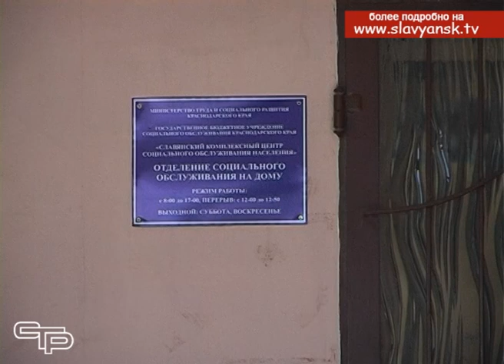В Славянском районе продолжается краевая благотворительная акция «Соберем ребенка в школу»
В Славянском районе продолжается краевая благотворительная акция «Соберем ребенка в школу», цель которой помочь малообеспеченным и многодетным семьям подготовить детей к учебному году. На сегодняшний день уже удалось обеспечить канцелярскими принадлежностями, рюкзаками и одеждой более 150 славянских ребят. Если у вас есть желание и возможность приобрести необходимые для школы вещи и помочь нуждающимся семьям, посмотрите следующий сюжет. Мы расскажем, как это сделать.